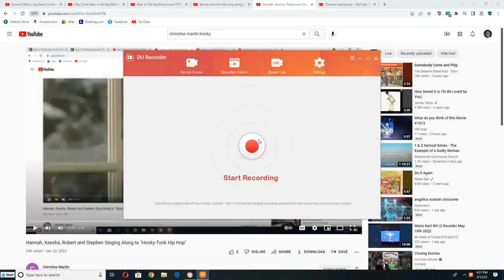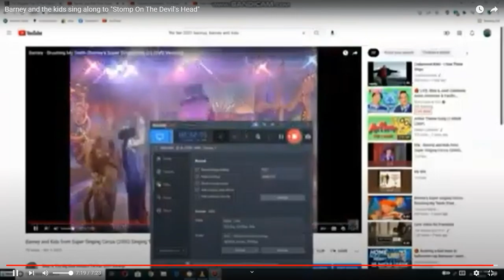Barney and Kids Singing to Honky-Tonk Hip-Hop